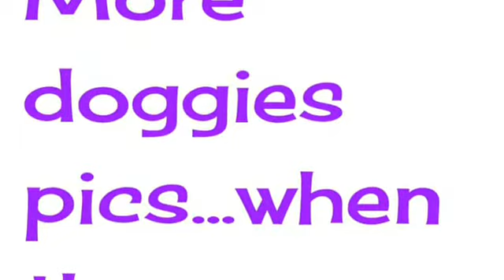Mrs K Week 3 DL Video